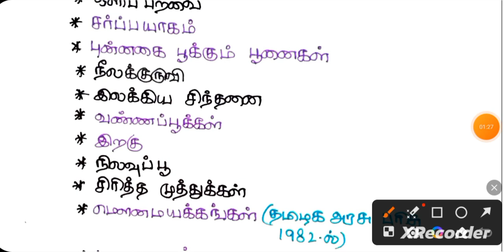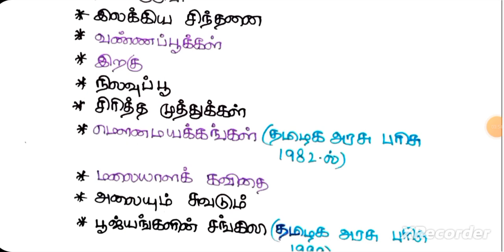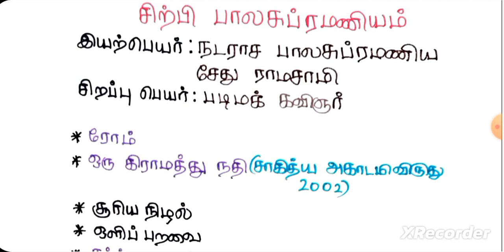Balasubramaniam Noolgal shortcut in Tamil சிற்பி பாலசுப்பிரமணியம் உடைய நூல்கள் அனைத்தும் கதை வடிவில்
படிமக் கவிஞர் என்ற சிறப்புப் பெயர் உடையவர் மு.மேத்தா.